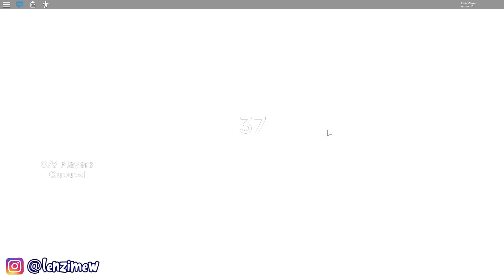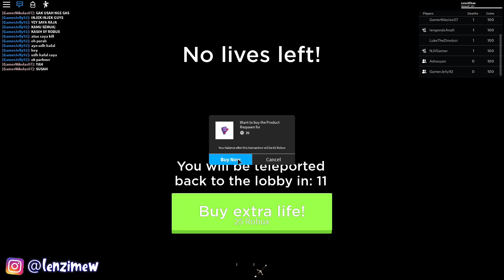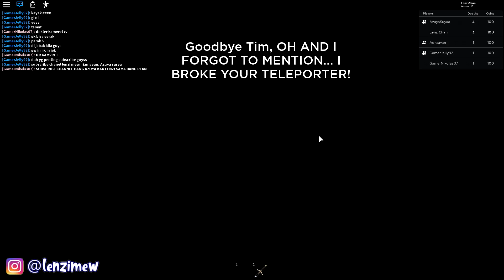KITA BERSATU MELAWAN NAGA SANGAR BERSAMA @Rianiayan DAN @azuyasurya1 DI ROBLOX TIME TRAVEL!!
Kita kembali ke masa lalu, seperti apakah petualangan kita disana?

KITA BERSATU MELAWAN NAGA SANGAR WITH  @Rianiayan  DAN  @Azuya Surya  DI ROBLOX TIME TRAVEL!!

Karakter
Lenzi Mew
Rianiayan
Azuya Surya